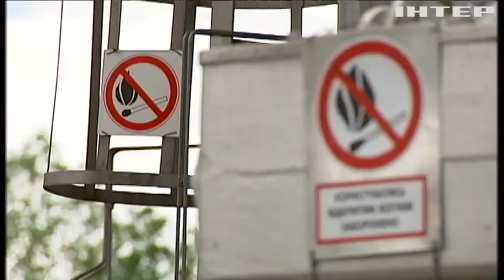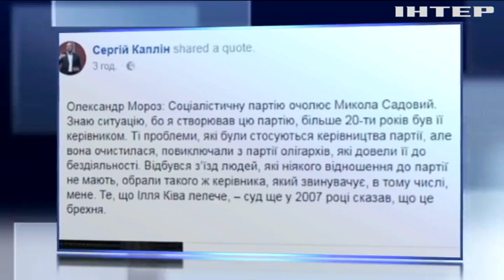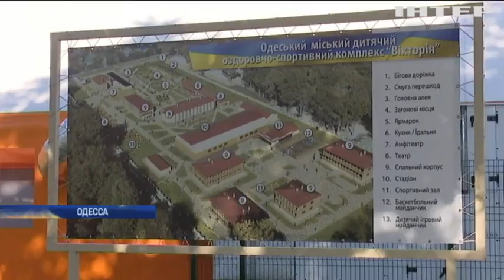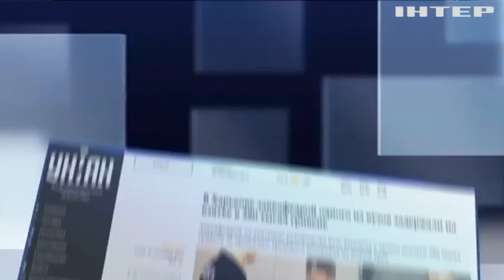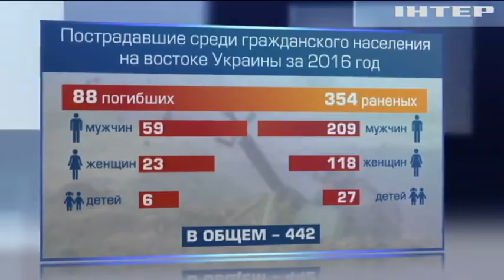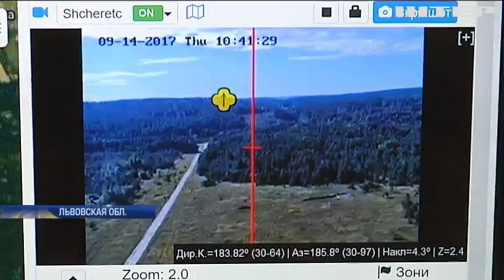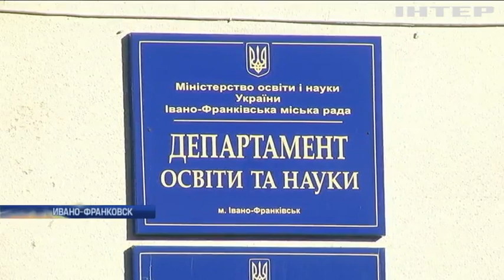Подробности, выпуск за 16 сентября 2017 года